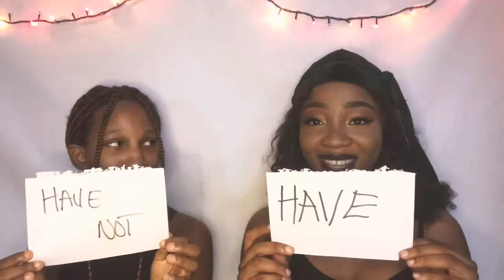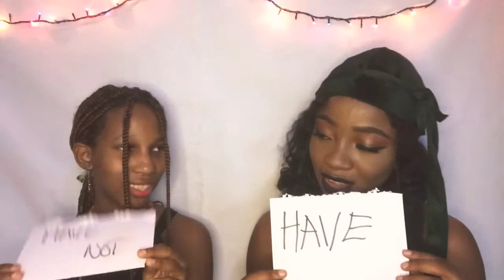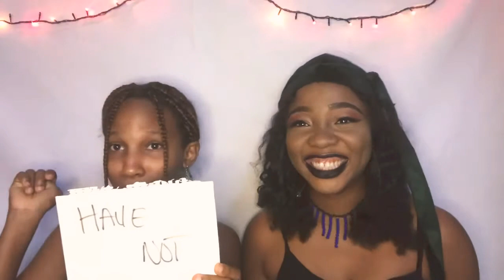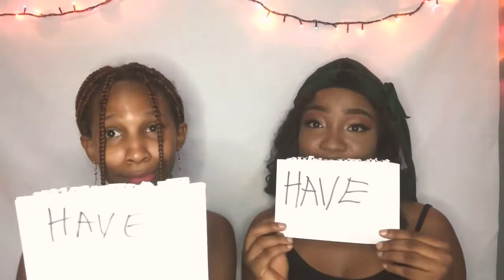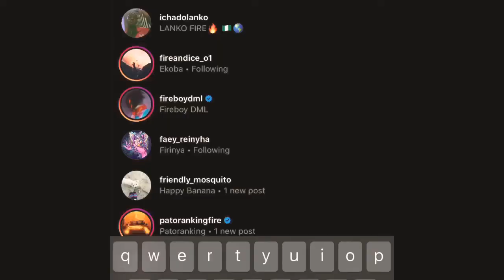Never Have I Ever ft. My younger Sister ||Fairly Hot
I decided to challenge my sister to a game of never have I ever! This is more so to know about her secret life and I sure got some answers.. do you know everything about your siblings??
Follow @firi_jewels for our jewelry’s